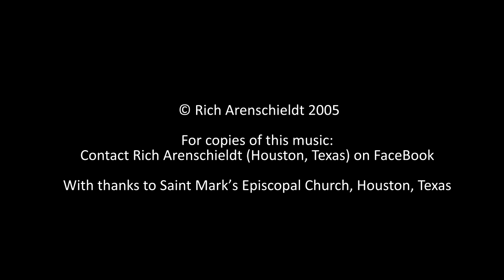Performed at St Mark's Episcopal Church 11/11/2019. Music & Lyrics by Rich Arenschieldt.